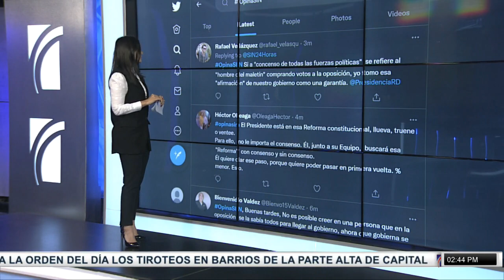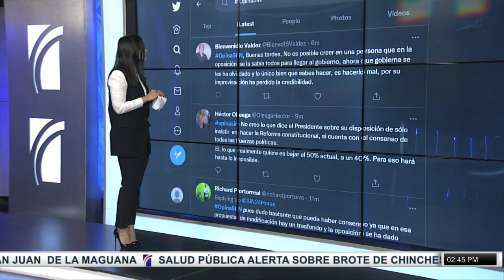PrimeraEmisión: Militarizan hospital y vaguada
Una plaga de chinches afecta algunos barrios del Distrito Nacional, como Gualey y Villa María, alertaron este miércoles las autoridades de Salud.

Indicaron que el insecto no se ha expandido en barrios completos, sino que ha sido detectado en puntos muy específicos